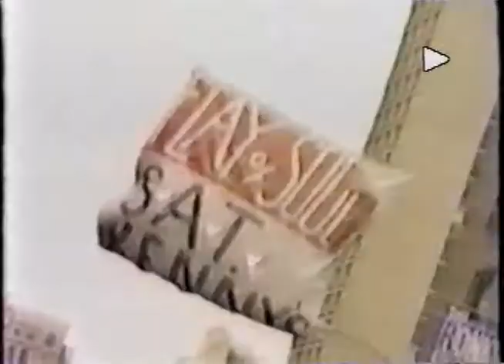Flay Of Soul - Witch's Brew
Music video for the song Witch's Brew produced and edited by NYU film students. This video was shot in a studio on the west side if Manhatten and on location at Kenny's Castaways in the village. No drums were harmed in the making of this video.